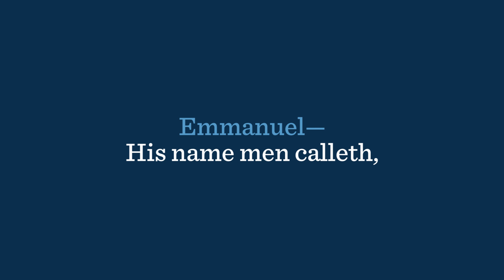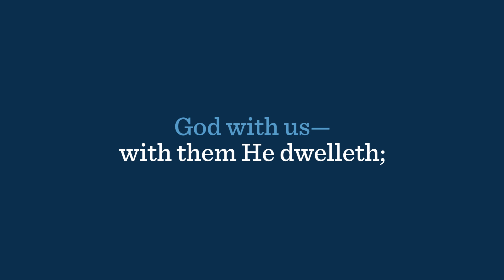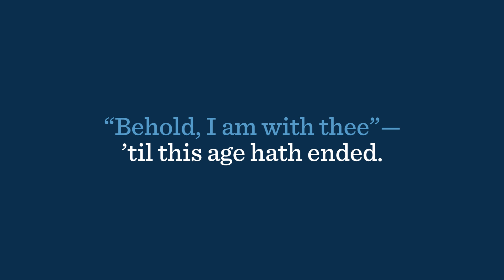Emmanuel: God With Us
Lyrics:
“Emmanuel—His name men calleth,
God with us—with them He dwelleth;
I’m in their midst—where saints assembleth,
‘Behold, I am with thee'—
‘til this age hath ended.”

Tune: "Shenandoah"